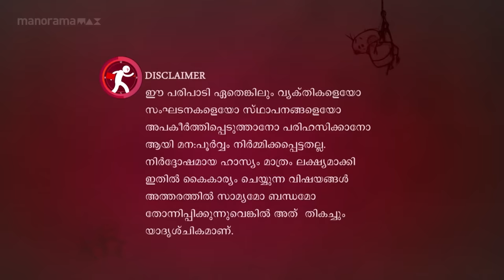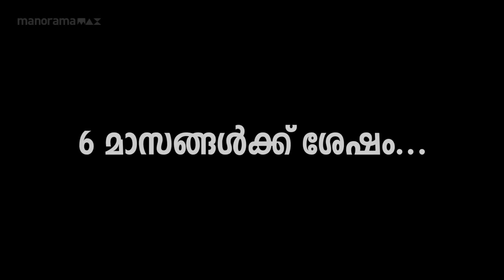Ep 583 | Marimayam |The pride ride!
When does a ride become pride? what are that factors?